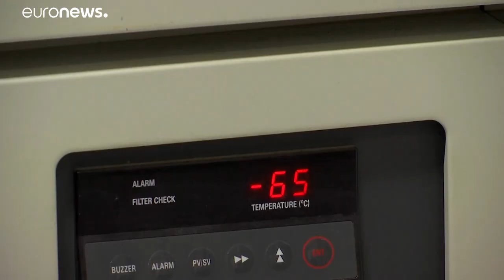ЕС предостерёг страны-члены от соперничества за дозы вакцины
Германия признала, что ещё в сентябре заключила двустороннюю сделку с производителями вакцины от коронавируса. А в ноябре ЕС подписал контракт на её поставки всем странам-членам.